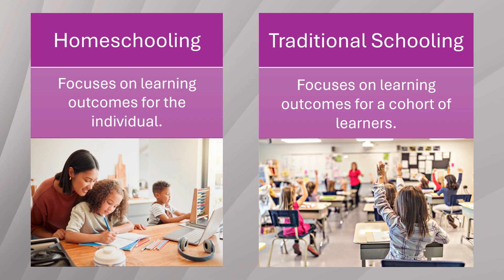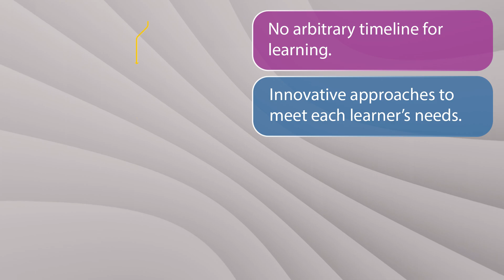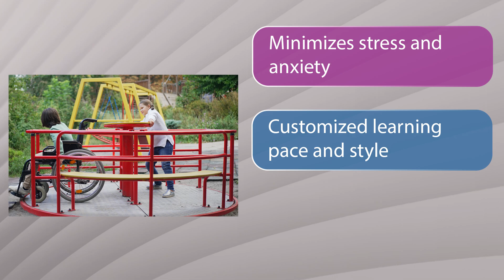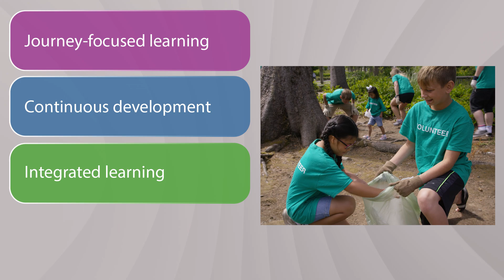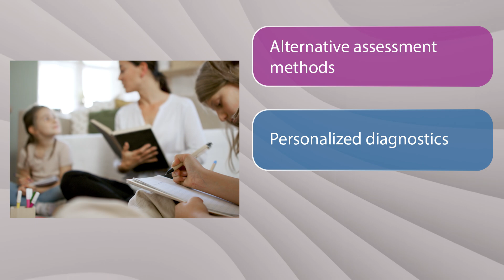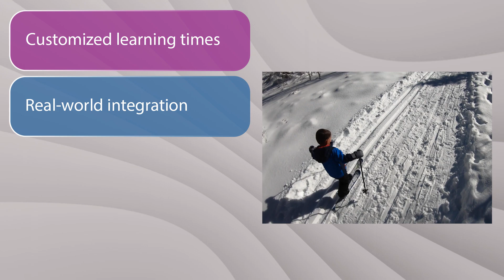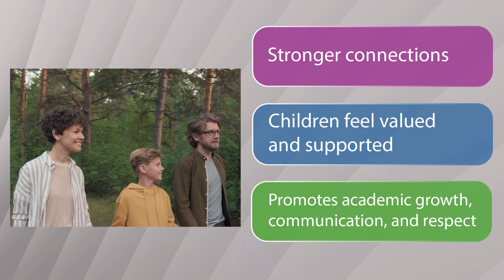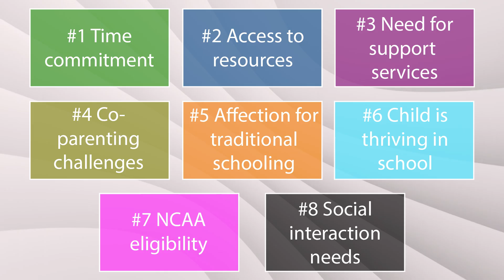Homeschooling as an Option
This Is Homeschooling: Homeschooling as an Option

Discover if homeschooling is the key to unlocking your child's unique potential—it's more than just an option, it's a game-changer!

In this episode of This Is Homeschooling, host Blair Lee explores homeschooling as a viable option for families. The episode offers a balanced overview, highlighting how homeschooling can tailor learning to each child's unique needs, interests, and pace—advantages that traditional schooling often can't match. Blair also addresses common misconceptions about secular homeschooling, presenting it as a legitimate choice with distinct benefits.
While Blair acknowledges that homeschooling isn't the right choice for everyone, she provides thoughtful discussion and real-world examples to help viewers decide if it's the best fit for their child. This episode offers practical advice and key considerations to guide families in making an informed decision.

Episode Credits:
Produced by SEA Homeschoolers Organization
Managing Producer Kat Hutcheson
Hosted by Blair Lee
Script by Blair Lee
Video Editing by Sean Lee
Audio Design by Sean Lee
Research by SEA Homeschoolers and Blair Lee